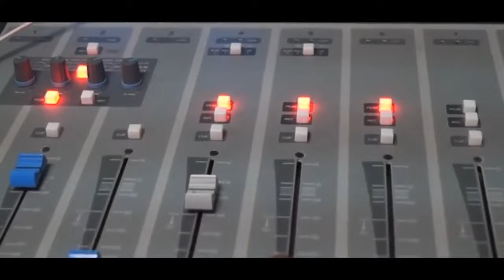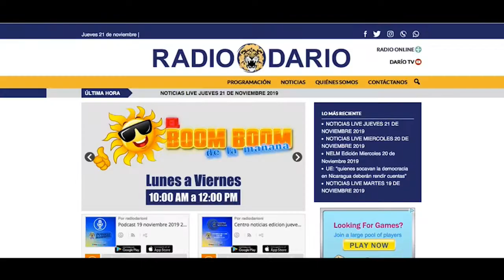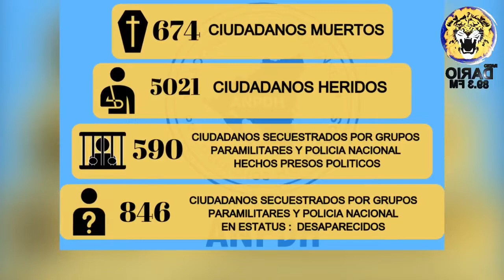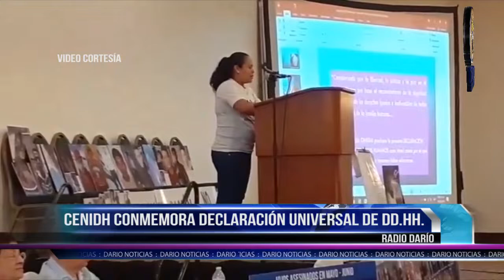NOTICIAS LIVE MARTES 10 DE DICIEMBRE 2019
🔴 TITULARES

✅ Informe de ANPDH: 846 desaparecidos desde abril 2018

✅ Rechazan encuesta sobre reelección de Ortega en 2021

✅ Documentan 55 testimonios de torturas en Nicaragua